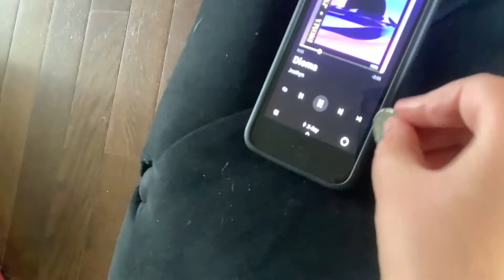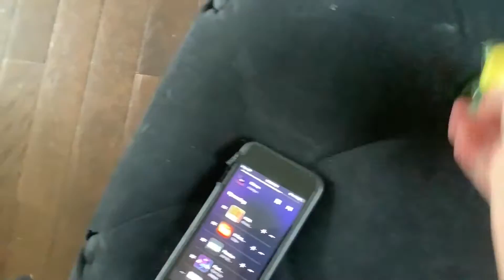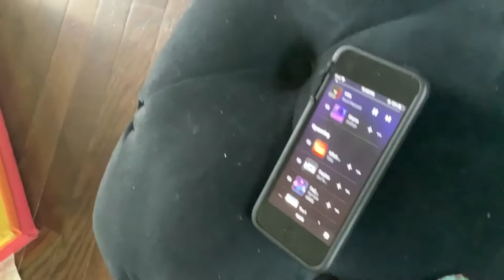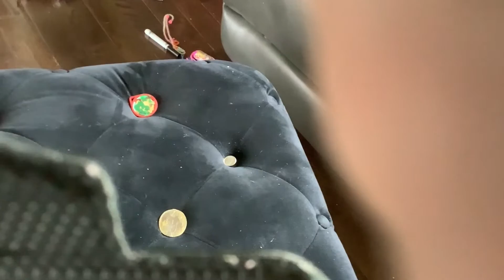Coin Flip- Survival elimination race in Algodoo